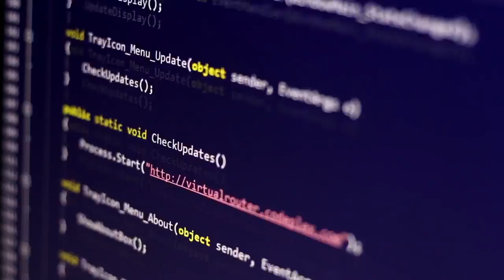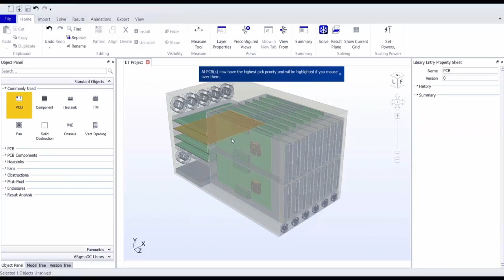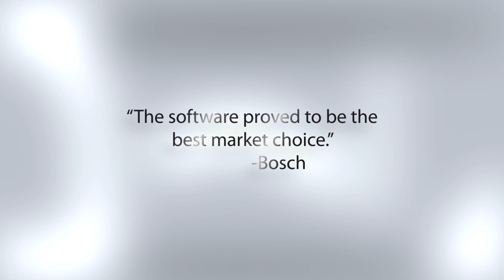Thermal Simulation for the Electronics Industry - 6SigmaET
6SigmaET is an award winning thermal modelling tool specifically designed for the electronics industry, and uses advanced Computational Fluid Dynamics (CFD) techniques to create accurate thermal models of electronic equipment.